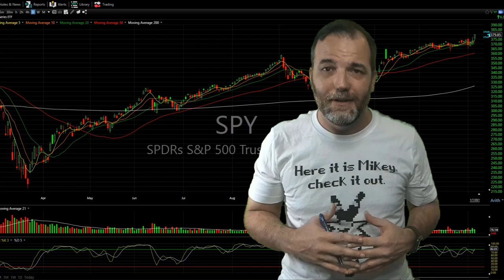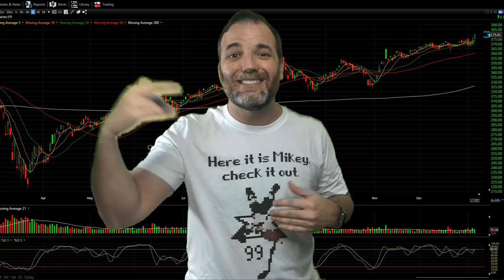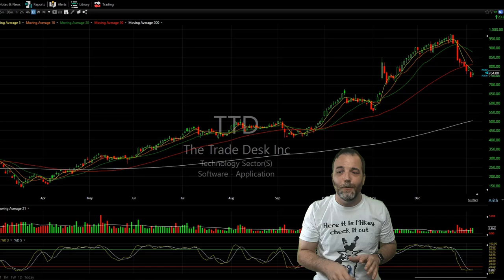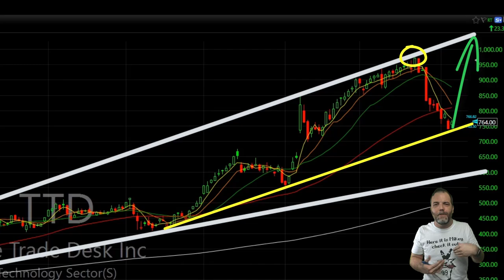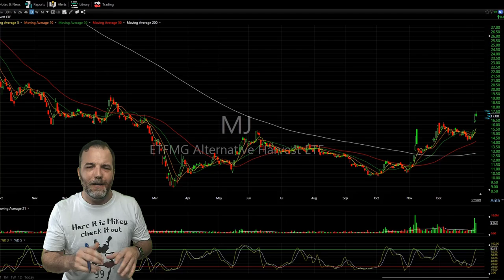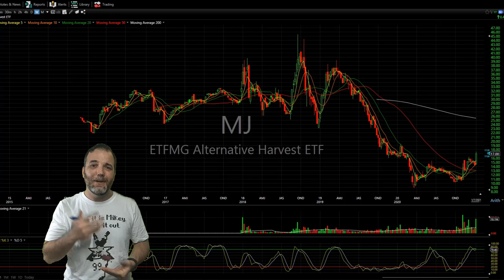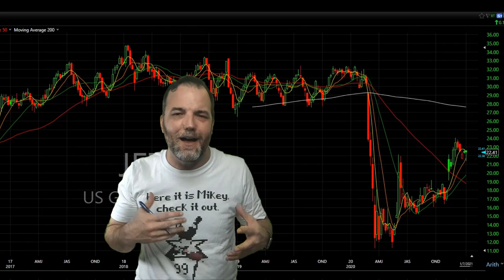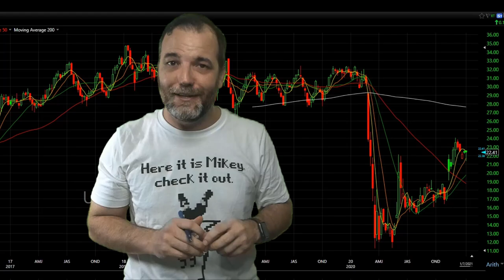3 Swing Trading Setups for Stock Market Beginners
Get 3 swing trading setups to start the new year, broken down in simplest of terms for stock market beginners. The fear of a stock market crash is real in 2021, and one of the reasons I always focus on how to manage the risk with every trade. The stock market for beginners can be a challenging, uphill climb, and how to invest in stocks for beginners can seem overwhelming. Ryan Mallory tackles how to approach every swing trading trade setup, to manage the risk, manage profits, when to sell stocks for profits, and how to use a stop-loss strategy.

Stocks discussed in this video:
The Trade Desk (TTD): 2:36
Alternative Harvest ETF (MJ) 4:50
US Global Jets ETF (JETS) 6:10

💰 FREE RESOURCES 💰